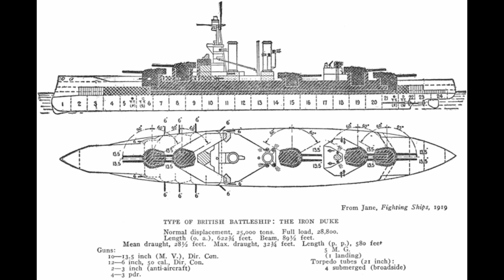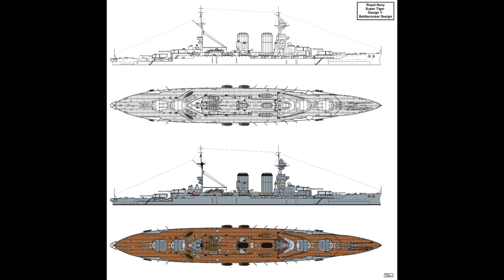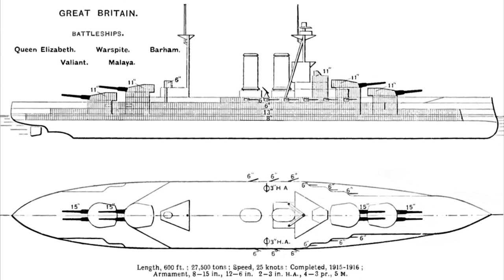Queen Elizabeth Class - Design and Damage History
Today we look at the technical design history of the Queen Elizabeth class as well as how well they held up under enemy fire.

Sources:
'Super-Tiger' by Tzoli (Design Q would have been very similar)